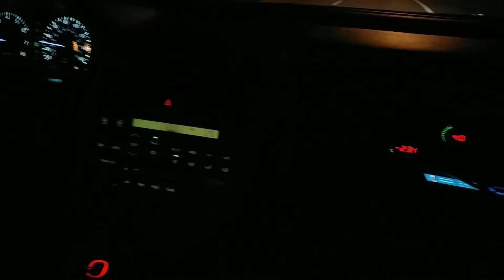Turbo LS400 sound